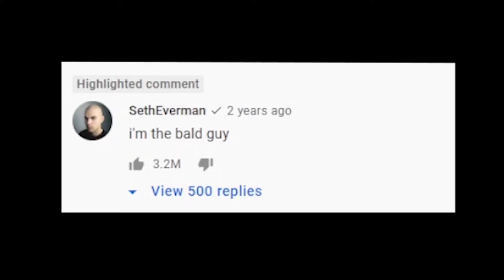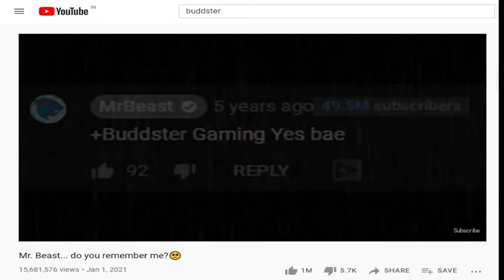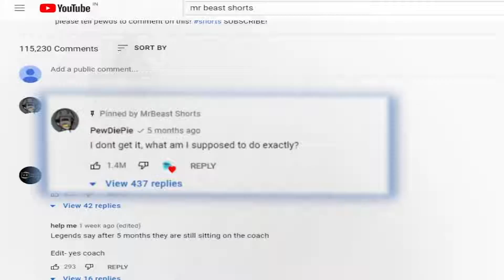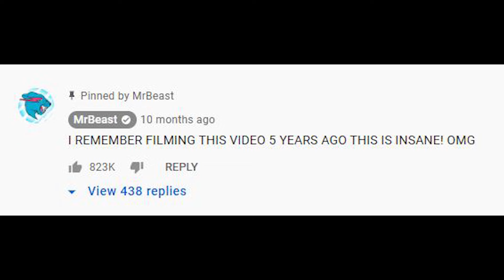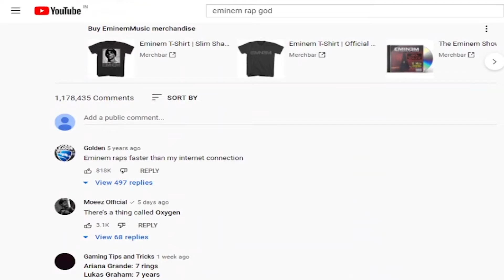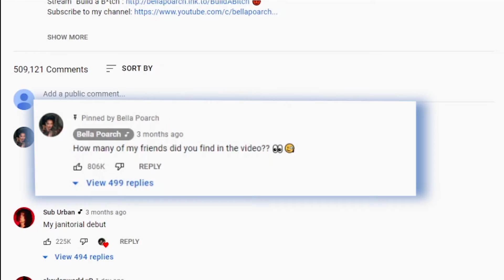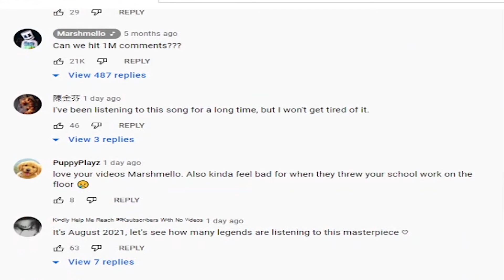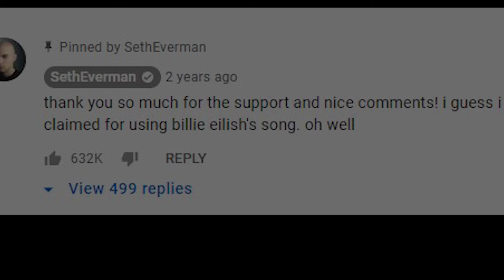What are the MOST LIKED YouTube Comments on YouTube? TOP 20 MOST LIKED COMMENTS ON YOUTUBE